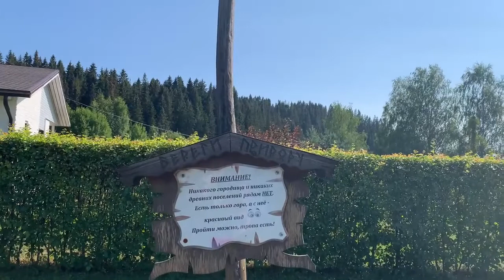Карелия на машине. Гора Паасо - древнее городище Карелии. Сортавала.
Проезжая через Сортавала около шоссе есть гора Паасо. Это было последняя достопримечательность куда мы заглянули в нашей поездке.